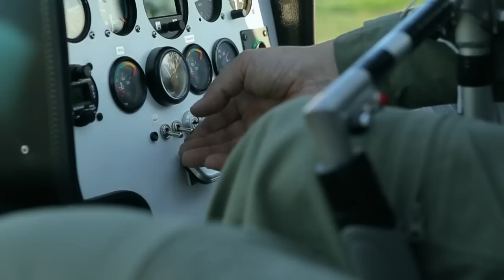Вертолет DYNALI Булочная - (одна из работ Егора)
Егор Тимофеев (сценарист, режиссер, монтажер, пост отработка)
Никита Таркин (Продюсер)
Юрий Гарнаев (Звукорежиссер, саунд-дизайнер, Продюсер пост-продакшн)
Актер Тимофей Смирнов (пассажир вертолета)
Павел Новиков (Оператор)
Лилит Симонян (Художник-постановщик)
Актриса Ася Домская
Актриса Настя Фурса
Актриса Марина Ромахина
Ольга Семеновна бабушка
Стилист Алена Сурпа,
Ассистент стилиста Наталья Серегина
Денис Иванов